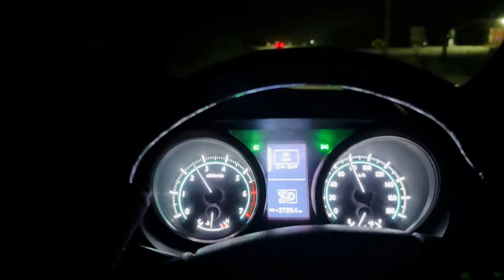Grand Marriage Ceremony of SULTAN FAMILY🤗 Famous Personalities Ki Entry😎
Presenting Vlog of Grand Marriage Ceremony of SULTAN FAMILY🤗…